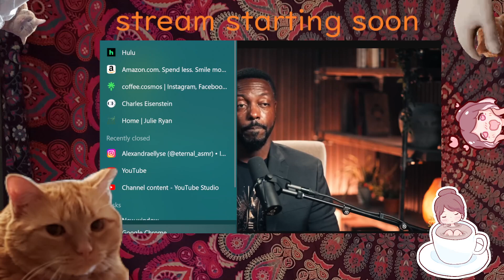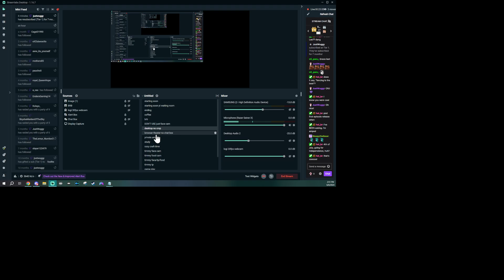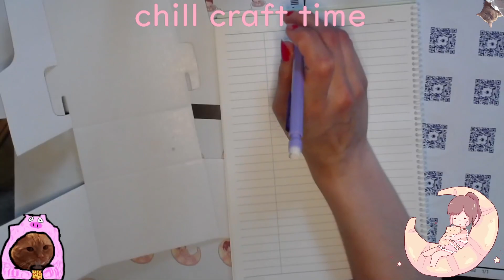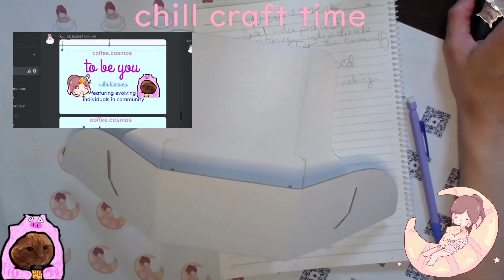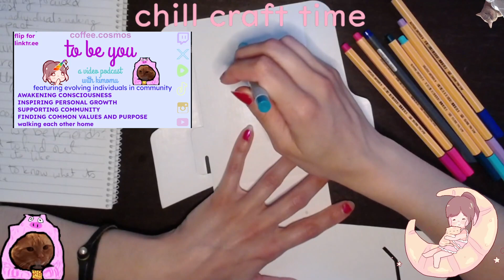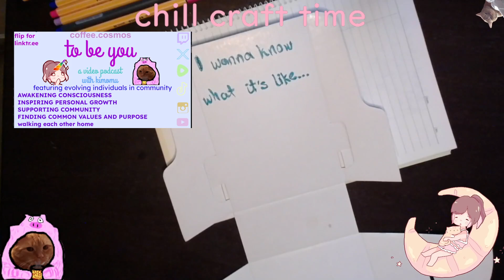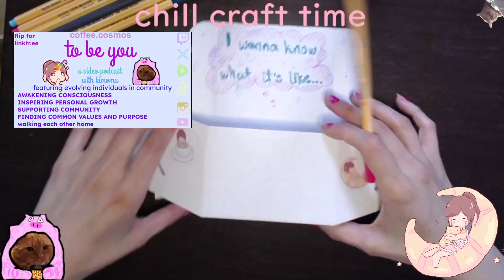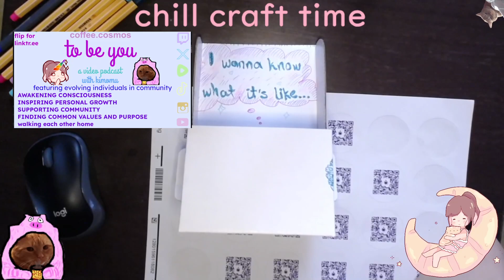little craft project . . . . and .. ANNOUNCEMENT!!??!?!?! (pro-tip: try my new reward redeem on di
i announced my new upcoming podcast on my twitch stream!